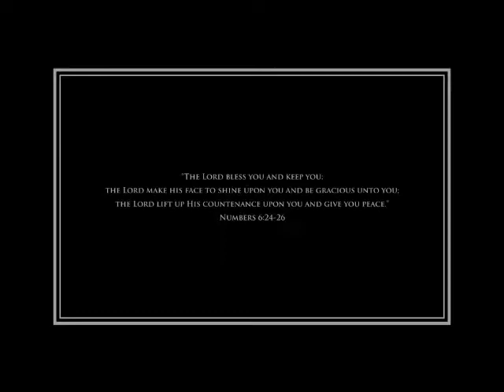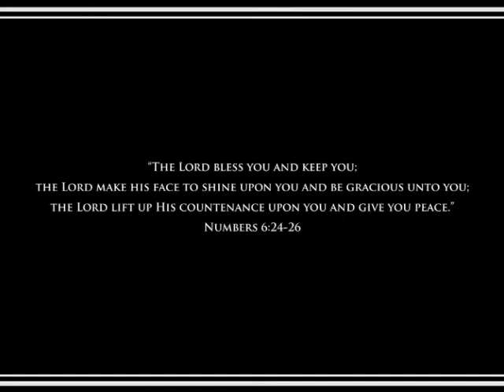Yvonne's 80th Birthday Celebration